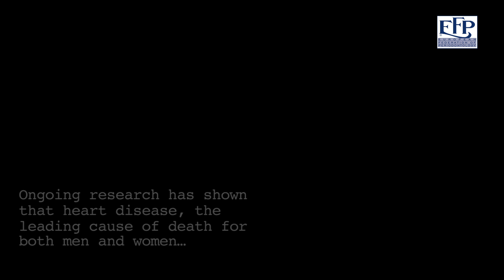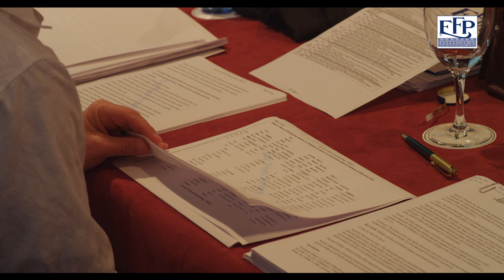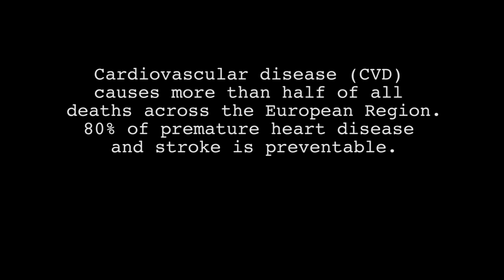Cardio and periodontal disease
EFPerio PerioCardio The vision of the EFP is 'Periodontal health for a better life'. Within that framework, recent research is finding that the connections between cardiovascular and gum diseases are emerging as a new area where prevention, early detection, and improved treatment are more effective than ever.